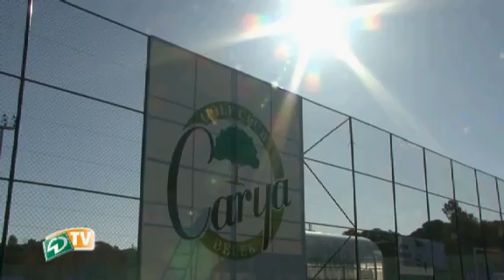"Zirkeltraining" für die Werder-Profis (WERDER.TV)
9. Januar 2009: Ein strahlend blauer Himmel begrüßte die Werder-Profis auch am Freitag, dem ersten kompletten Trainingstag in Belek. Bei der Vormittagseinheit ging es, diesmal ohne Nebel, auch gleich in die Vollen: Athletik-Training, Torschuss, Spielformen.